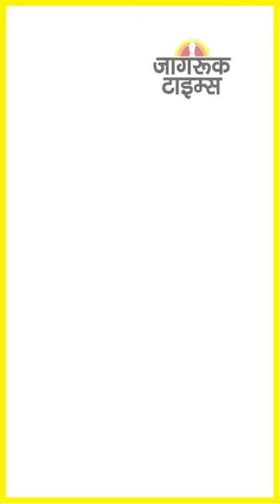JAGRUK TV : SUPER FAST NEWS 08.02.2023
लोकसभा में पीएम मोदी ने विपक्ष को दिखाई जमीन

मोदी ने सुनाए काका हाथरसी के दोहे, दुष्यंत के शेर

राहुल का तंज-अदाणी पर कुछ नहीं बोले PM मोदी

खरगे के डिजाइनर स्कार्फ पर पीयूष गोयल का तंज

गाजियाबाद की कोर्ट में घुसा तेंदुआ, मची भगदड़

एलोरा की गुफाएं निहारने पहुंचीं हिलेरी क्लिंटन

रक्षा मंत्रालय का L&T से 2585 करोड़ का करार

चारबतापारा में टीएमसी-एनपीपी समर्थकों में झड़प

महाराष्ट्र : पत्रकार की मौत पर चलेगा हत्या का केस

चीन के मुद्दे पर कांग्रेस पर अमित शाह आग बबूला